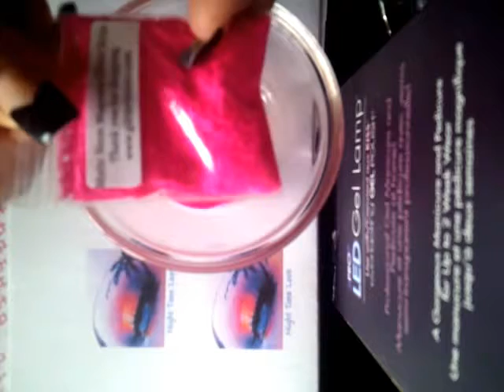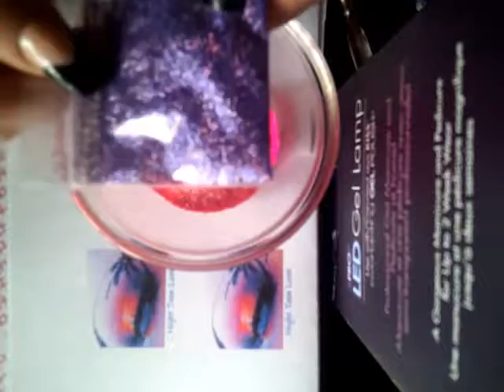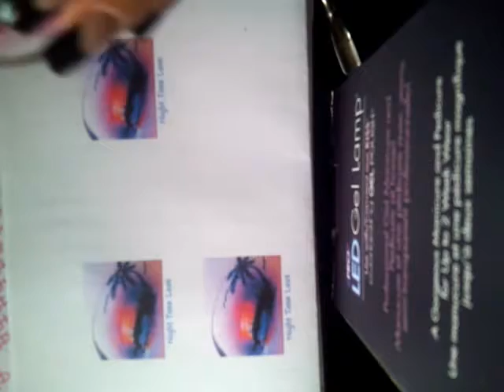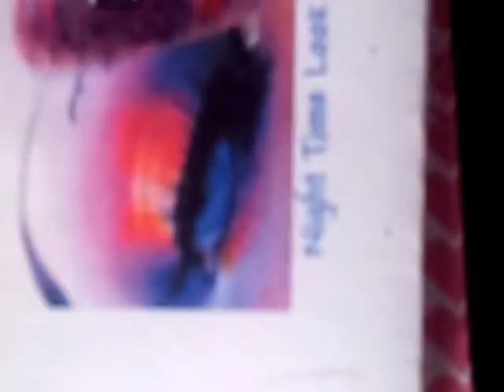Mix for MzAngie Nails Swap Night Look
"Eye of Beholder" swap hosted by the great MzAngie Nails

TFW xo